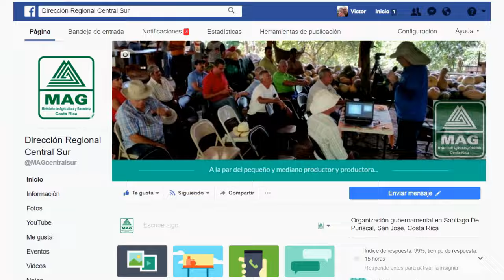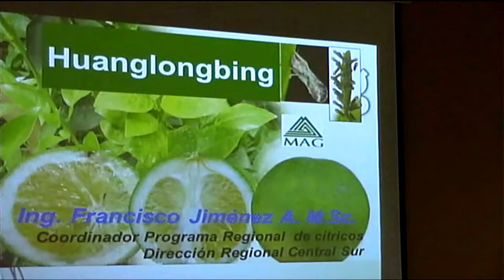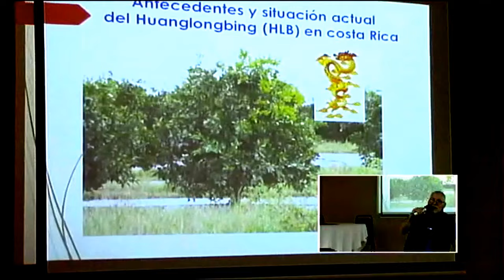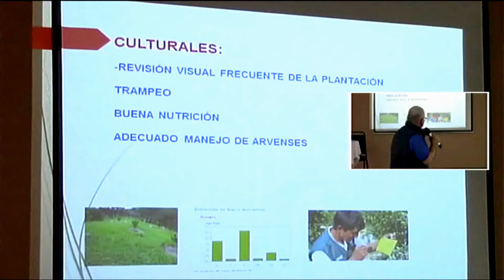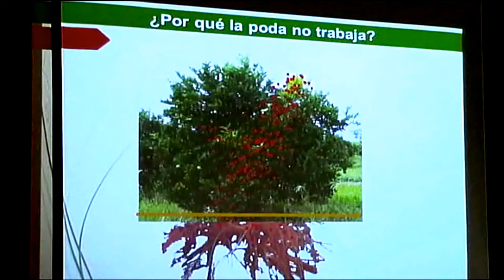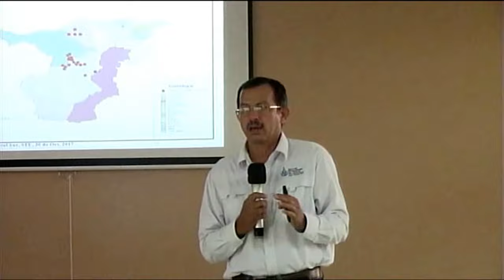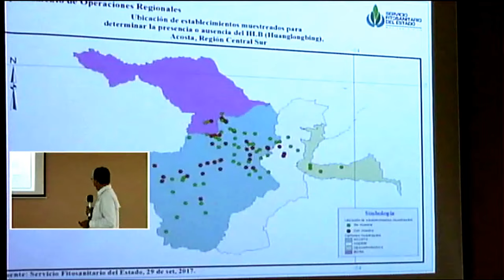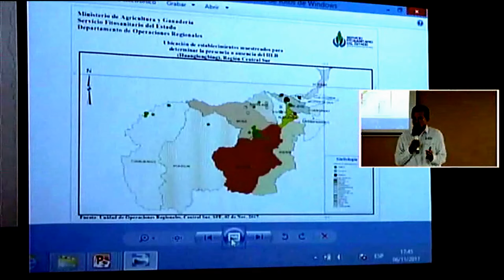El Agro y más: 1era parte Jornada de difusión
Los cítricos son una de las principales actividades agrícolas de nuestra región, por eso el monitoreo y control del HLB es de vital importancia.
Jornada de difusión de resultados sobre el monitoreo de presencia o no de la enfermedad del HLB en nuestra región.